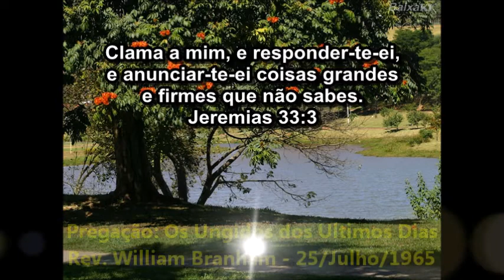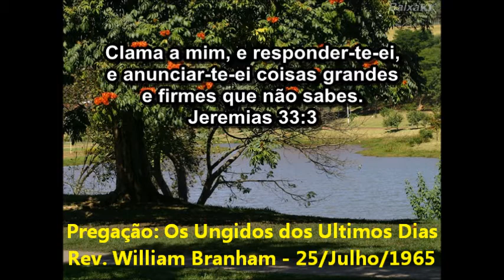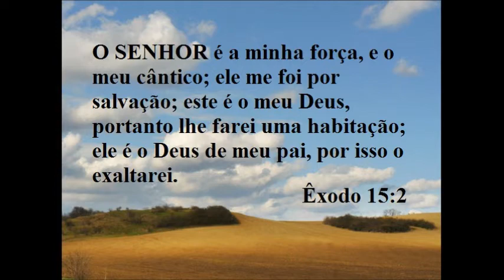Meditação diária 31/12/12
Com pregação "Os ungidos dos últimos dias"    10/24